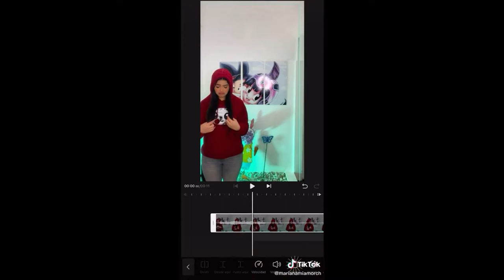TikTok oficial de Mariana Ávila @marianamiamorch Mira los últimos videos de Mariana Ávila en TikTo